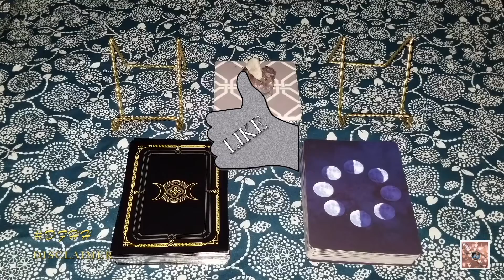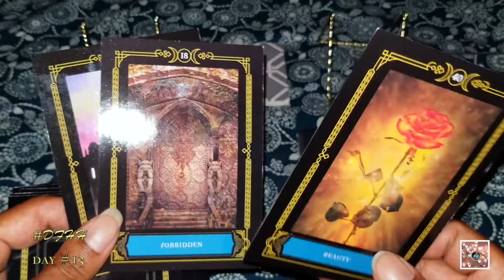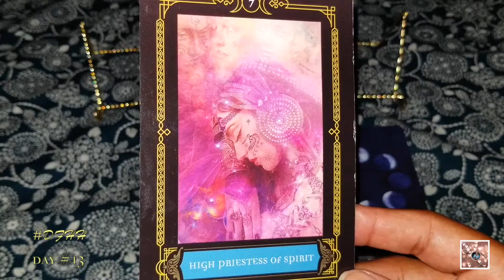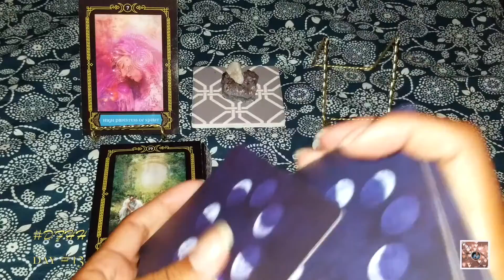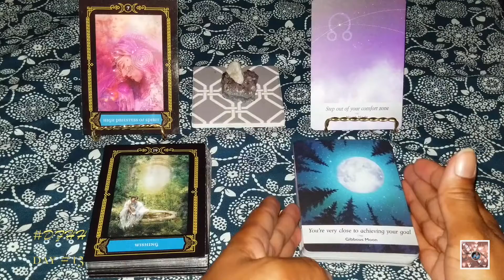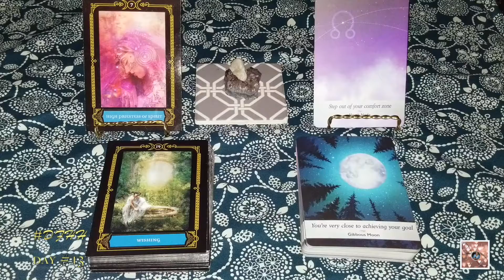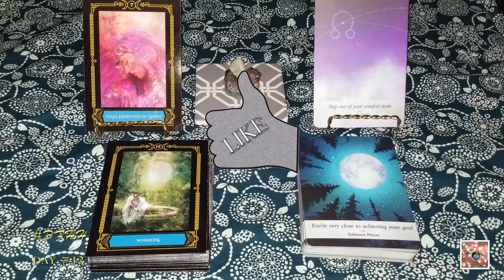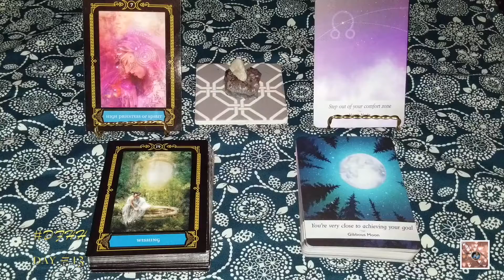DFHH DAY 13 | YOU'RE ON THE RIGHT TRACK - FOLLOW YOUR NORTH NODE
HELLOOOO, my sweet D!V!N!T!ES! Join me as we dive into the DIVINE FEMININE HOLISTIC HEALTH(DFHH) DAY 13 | YOU'RE ON THE RIGHT TRACK - FOLLOW YOUR NORTH NODE | DFHH to see what to expect. This is intended to be a timeless reading. So, hopefully, this will resonate with you at the time of viewing and may play out (if it hasn't already) within the next few weeks.

TIMESTAMPS:
Intro:  0:00
Prayer:  0:46
Disclaimer:  1:54
Reading:  4:04

DONATIONS ARE WELCOME!! THANK YOU IN ADVANCE! BLESSINGS AND LOVE RECIPROCATED TENFOLD!

1. The Wisdom of the House of Night Oracle
2. The Moonology Oracle